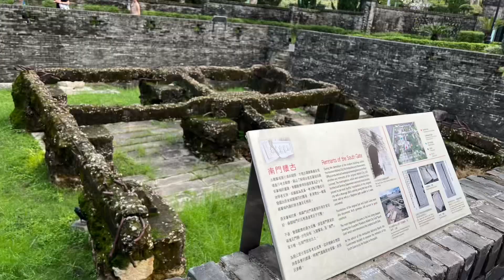Kowloon walled City Park / in the middle of Kowloon city, Hong Kong